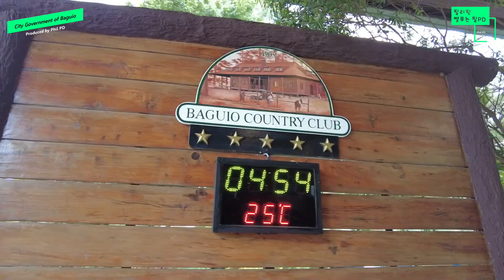동남아에서 한번은 꼭 가봐야 하는 도시 "바기오" | Amazing Baguio City Travel 2022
필리핀 관광청의 지원을 받고 촬영된 영상이 아닙니다!ㅋㅋ
그림 같은 영상으로.. 바기오 시티의 모습을 보여드립니다!
이런 영상은 오직 필PD 채널에서만 볼 수 있습니다!

자세한 필리핀 바기오 여행기는
재미있는 이야기와 깨끗한 영상으로 찾아뵙겠습니다

Ang video na ito ay may pahintulot ng Tourism Organization
Saksihan ang ganda ng Baguio City
Ang video na ito ay mapapanuod lamang sa Phil PD channel!!

💥필PD 실시간 인기 동영상💥

필리핀 12년 생활의 경험담과 삶에대한 썰!
깨끗한 영상과 나레이션으로,  시청하는 시간이 아깝지 않게..
눈과 귀가 모두 즐거운 영상으로 찾아뵙겠습니다.

🔥 인터뷰를 포함한 모든 촬영 영상은 사전 동의 후 촬영되었습니다.
🔥 드론 촬영은 허가 구역에서 승인 후 촬영하였습니다.
🔥 부적절한 댓글 & 민감한 댓글은 겸허히 받아드린 후 삭제될 수 있습니다.

인스타그램을 팔로우 하시면 매일 생생한 필리핀 모습을 보실 수 있습니다.

필 PD의 썰은 개인적인 의견이 많습니다.

12 years of life experience in the Philippines
There are many YouTubers in the Philippines.
But Phil_PD's footage...
Clean video and narration, not to waste time watching.
We will come back with a fun video of both eyes and ears.

Comments that are considered inappropriate for anyone, and sensitive comments,
I'm sorry, but it can be deleted after humility.
There are many personal opinions, and all information and filming were pre-authorized.
Viewers' subscriptions and likes give a big boost to Phil_PD channel!